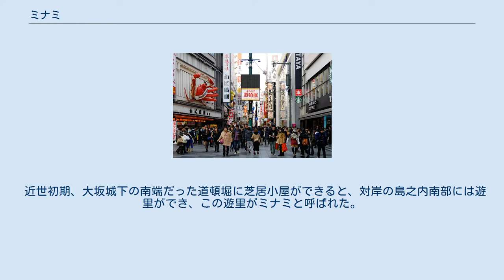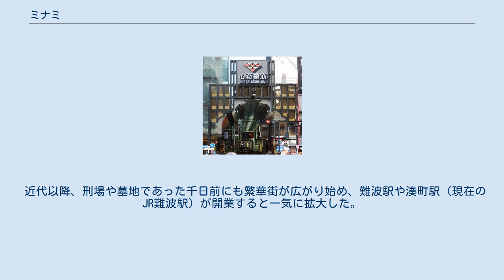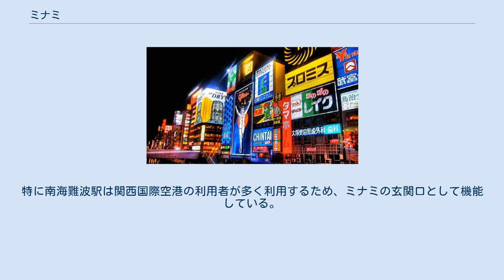ミナミ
ミナミの繁華街・道頓堀 ミナミとは、大阪府大阪市中央区の難波・道頓堀・千日前を中心とした繁華街の総称である。
その範囲の一部は浪速区にもまたがる。
梅田・北新地を中心としたキタと並ぶ大阪の2大繁華街の一角をなす。
 戎橋と道頓堀川沿いのネオンサイン ミナミの夜景。
中心に見えるビルはスイスホテル南海大阪 心斎橋筋商店街 島之内（東心斎橋・宗右衛門町・心斎橋筋・西心斎橋）・道頓堀・千日前・難波（難波千日前・難波中）といった地域に広がる繁華街の総称で、これらが一体的かつ広域的な巨大商業エリアを形成している。
歓楽街の東心斎橋南部・宗右衛門町、老舗百貨店の大丸やラグジュアリーブランドの路面店が多数集結する高級繁華街の心斎橋、若者の街・アメリカ村（アメ村）を包含する西心斎橋、雑多な雰囲気を持ち、大阪グルメを中心とした飲食店が多数集積する道頓堀・千日前・難波北部・難波千日前、髙島屋・なんばパークス・なんばCITYなどターミナル駅直結の大型商業施設が立地する難波南部・難波中など、同じミナミでもエリアによって雰囲気や性格が異なる。
 これらの地域が大阪市の中心業務地区である船場の南側に位置することや、大半がかつて存在した南区の区域に当たることからミナミと呼ばれている。
一般的に道頓堀通を東西基軸、心斎橋筋（戎橋以南は戎橋筋）を南北基軸として、北は長堀通、南は南海難波駅、西は西横堀川（現在は埋立。阪神高速1号環状線北行き）もしくは四つ橋筋、東は堺筋までを指すことが多い。
ミナミという用語はメディアや行政などでも用いられる機会が多いが、具体的に明確な地理的範囲の定義があるわけではない。
繁華街は、長堀通以北の南船場、西横堀川以西の堀江、堺筋以東の黒門市場および堺筋沿いのでんでんタウン（浪速区日本橋）とも隣接しており、最も広範に捉えた場合には西区にもまたがることになる。
またミナミというと雑多な繁華街のイメージをもたれるため、高級繁華街としてブランドイメージのある心斎橋をミナミに含めないこともある。
このように人によってミナミの指し示す範囲が多少異なることがある。
 以前は客引きが多く、2004年10月時点で客引きが約260人いたが、改正迷惑防止条例が2005年12月1日に施行されてから、数人たらずと一桁台にまで激減した。
また2006年2月1日からは、繁華街などに存在する「無料案内所」の派手な看板・写真などを規制する全国初の風俗案内所規制条例が施行されるなど、買い物がよりしやすくなった。
しかし、2011年頃から、不況で風俗店などへの客が減少したことなどもあり、再び違法かつ迷惑な客引きが横行するようになり、多数の苦情が寄せられるようになっている。
 近世初期、大坂城下の南端だった道頓堀に芝居小屋ができると、対岸の島之内南部には遊里ができ、この遊里がミナミと呼ばれた。
その後、城下各所に点在していた遊里は下船場の新町遊廓に統合された。
しかし、以降も島之内南端の宗右衛門町、道頓堀の九郎衛門町と櫓町、その南東の坂町、同じく南西の難波新地などに続々と遊里ができ、これらは総じて「南地五花街」と称された。
 船場と道頓堀に挟まれた島之内は、北部は職人町として船場とともに城下の中枢を担ったが、色町となった南部は船場の商いどころに対して粋どころと呼ばれた。
心斎橋筋は新町遊廓と道頓堀を結ぶ道路として発展し、小売店が立ち並ぶようになった。
 近代以降、刑場や墓地であった千日前にも繁華街が広がり始め、難波駅や湊町駅（現在のJR難波駅）が開業すると一気に拡大した。
 東西方向　（北から南の順） 南北方向（東から西の順） 私鉄や地下鉄の駅が多数集積する難波駅がターミナル駅としての役割を持っており、難波駅は大阪市内では大阪・梅田駅に次ぐ利用者数を誇る。
特に南海難波駅は関西国際空港の利用者が多く利用するため、ミナミの玄関口として機能している。